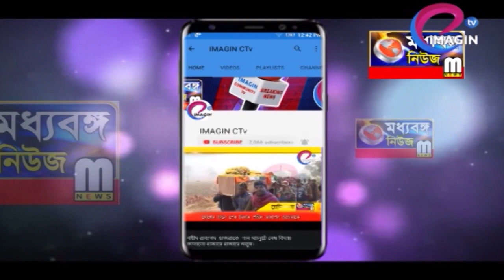মেয়াদ উত্তীর্ণ বিষাক্ত 'কোল্ড ড্রিংকস' বাজেয়াপ্ত